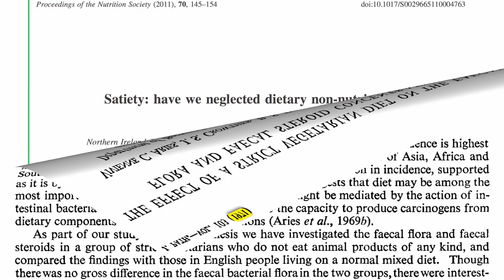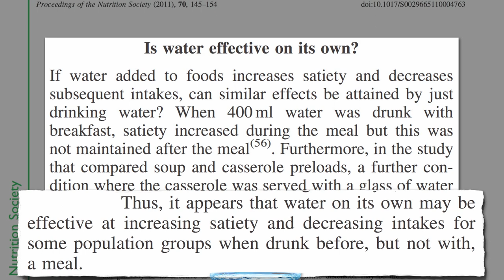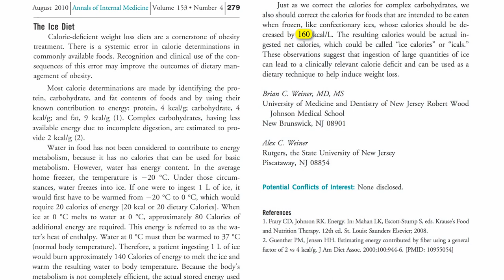The Ice Diet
The water content of plant foods may help explain why those eating plant-based diets are, on average, so slim. Can ice be thought of as having even "fewer" calories than water since the body has to warm it up? The reference to phytonutrients that alter gut flora was an allusion to yesterday's video-of-the-day

Not only is fiber also calorie-free, but one might think of it in the same snow cone "negative calorie" light, given the fermentation of fiber in our bowel into anti-obesity compounds as well as anti-inflammatory, anti-cancer compounds Tomorrow we'll continue with the obesity prevention theme with Diet vs. Exercise for Weight Loss one of the videos I featured in my full 2012 presentation Uprooting the Leading Causes of Death

Image Credit: Ray; and cheesy42 via Flickr.